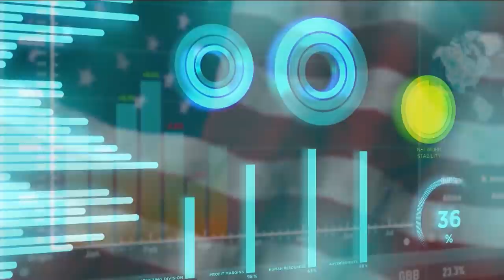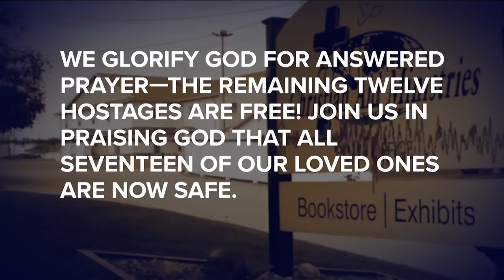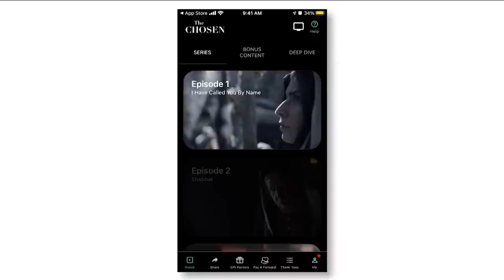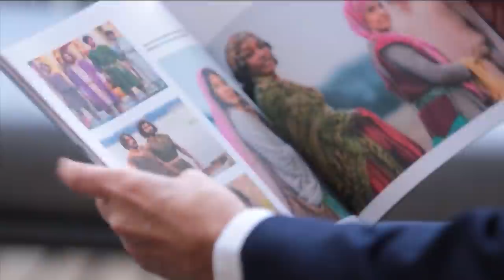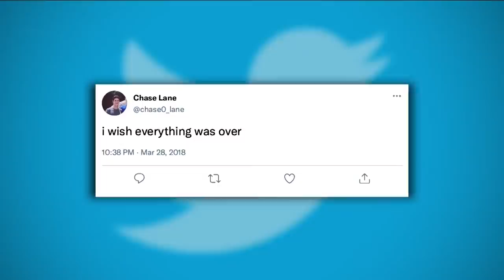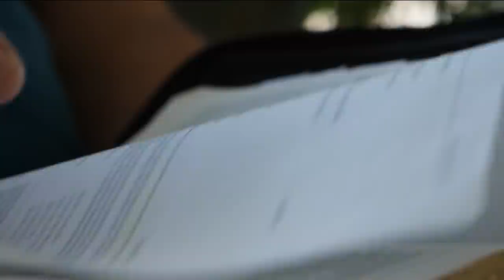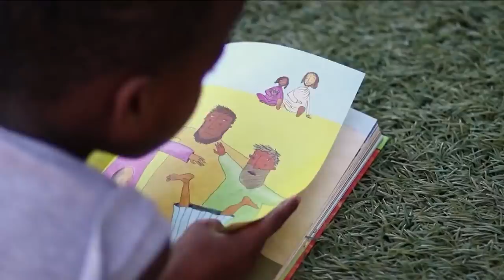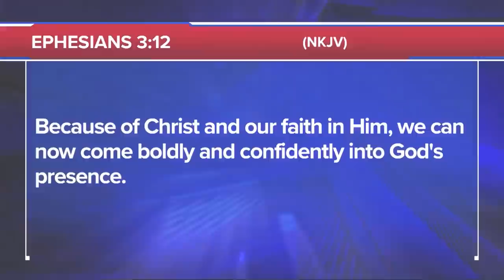The 700 Club - December 17, 2021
0:00 - Introduction
02:02 News
20:13 Prayer & Ministry Story
30:27 News Break
31:59 Financial Story
37:22 Featured Guest

A student athlete begins to break down under the pressure to perform. As he makes what he believes will be his final phone call, his plans change. See what saves his life on today’s 700 Club.

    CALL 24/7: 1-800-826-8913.